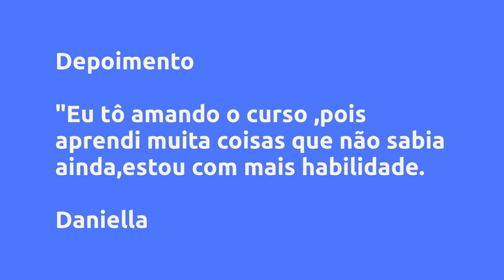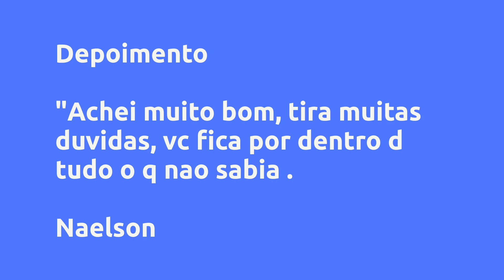Curso de Barbeiro - JACY CABELEIREIRO, Vale a Pena?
Um pouco sobre (informações do produtor):
O Profissional especifica em Cortes | Barba, é um proﬁssional que trata dos cabelos das pessoas nos mais diversos aspectos, estar devidamente habilitado através de conhecimentos especíﬁcos da área de atuação, pois cuida da saúde e embelezamento dos cabelos por meio de técnicas de uso de instrumentos essenciais ao seu trabalho, a importância de realizar sua tarefa, como a correta higienização dos objetos de trabalho, e conservando-os em perfeitas condições de uso, com a utilização de produtos adequados, além do senso de organização e atenção à qualidade no atendimento ao cliente, o curso tem o objetivo de capacitar os profissionais para o mercado de trabalho. O curso e executa. Atendimento ao Cliente. Como fazer Cortes Masculinos. Designer de Barba. Formatos de Rosto. Conceitos de Visagismo. Equipamentos para Barbearia. Como administrar uma Barbearia. Exigências legais específicas. Doenças do Couro Cabeludo. Apostila. Certificado. Práticas que garantem o excelente trabalho do profissional.

ENTRE PARA O GRUPO DE BOAS VINDAS NO WHATSAPP

Este grupo é especifico para perguntas e resposta, todos podem responder, desde que saiba as respostas.

*Atenção!!! Aluno o Certificado será gerado automaticamente assim que você assistir a última aula, caso ele não apreça é porque você pulou aulas, ou não clicou em aula concluída apos terminar de assistir.

Por favor apresente-se.

Fale sobre você?

Vantagens:
Torne-se um Barbeiro Profissional mesmo que você esteja começando do absoluto zero. Descubra todas as técnicas de um Barbeiro de Sucesso para você iniciar o quanto antes!

O aluno especifica em Cortes, Designer em Barba, Sobrancelha, Modelagem Escova, Platinado, é um proﬁssional que trata dos cabelos das pessoas nos mais diversos aspectos, estar devidamente habilitado através de conhecimentos especíﬁcos da área de atuação, pois cuida da saúde e embelezamento dos cabelos por meio de técnicas de uso de instrumentos essenciais ao seu trabalho. Curso de Barbeiro Profissional para transformar você em um profissional da área da beleza com toda a qualificação necessária, com a mão na massa, permite um maior aproveitamento do conhecimento. Você irá colocar em prática todos os conceitos inovadores da Barbearia Profissional. Nos últimos anos, houve uma expansão da demanda por barbearias e profissionais qualificados para o mercado de cuidados pessoais masculinos. Para sanar essa demanda, desenvolvemos nosso Curso de Alta Performance, com a proposta de desenvolver em você as habilidades necessárias para estar na vanguarda das técnicas mais atuais de barbearia! Este curso é recomendado para você que já trabalha na área e quer se atualizar e também para você que está começando agora e já quer iniciar na frente de seus concorrentes com cortes e técnicas exclusivas e avançadas..

Tenho a certeza de que essa é a melhor curso que você podia fazer. Ao adquirir o curso de barbeiro, você receberá também, o curso de corte só na tesoura inteiramente grátis. Nosso curso é exclusivo e apenas algumas unidades estão disponíveis. Caso não fique satisfeito com o curso, oferecemos uma garantia de 07 dias para devolução e ressarcimento do valor pago. Caso você tenha algum problema com o curso, é só entrar em contato conosco que um consultor o atenderá prontamente

Se você não tem um sonho. Você vive o sonho de alguém. Sabe quem tem capacidade para isso?

TE ESPERO AQUI!

Conteúdo:
Boas Vindas.
Autor
Apresentação de Corte
Curso de Barbeiro

Como fazer Cortes Masculinos
​​Como lavar os cabelos
Vídeo Corte de cabelo masculino degrade navalhado
Vídeo de Cortes de cabelos degrade na maquina Masculino
Vídeo Corte de Cabelo com a Maquina sem Marcar.
Vídeo Corte de Cabelo Masculino Desfiado

Como fazer cabelo Platinado Masculino
Passo a passo para fazer cabelo Platinado masculino

Escova Progressiva Masculino
Escova Progressiva em cabelo masculino

Designer de Barba
Tipos de barba
Passo a Posso de Barba com toalha quente

Formatos de Rosto
Formato do Rosto

Atender bem o Cliente

Como Administrar uma Barbearia
Você já ouviu falar da Lei do Salão Parceiro?
Marketing para Barbearia

Conceitos de Visagismo
Visagismo

Equipamentos para Barbearia
Montar uma Barbearia
Material para Barbeiro

Exigências legais específicas
Exigências legais específicas

Última aula Considerações Finais
Apostila
Corte de Cabelo na Tesoura "GRÁTIS"
Avaliação do curso
Certificado

Pesquisas mais frequentes:
Curso de Barbeiro - JACY